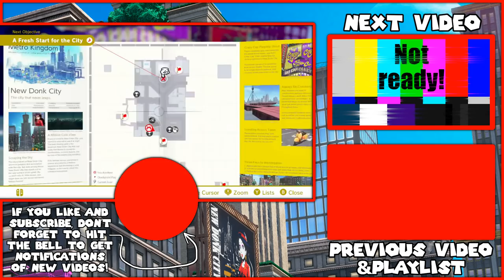Super Mario Odyssey 100% Walkthrough Part 19: First Buildings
This city is BIG! So let's chip away at it one building at a time! Even then it's pretty easy to miss stuff as it's density of collectables is great so try to be thorough. Go around every layer of building and over the edges, up on top of them and even inside them if a door is accessible. Much fun will be had!

Time Stamps:

---Metro Kingdom---
16:00 Buying the fedora and tuxedo

---Power Moons---
1:11 Secret Girder Tunnel!
2:27 Jump-Rope Hero
2:27 Lump-Rope Genius
5:47 Moon Shards Under Seige
10:26 Taking Notes: In the Private Room
11:37 Remotely Captured Car
12:44 RC Car Pro!
15:50 Shopping in New Donk City
17:02 Outside the Rotating Maze
17:02 Inside the Rotating Maze
19:54 Who Piled Garbage on This?

---Purple Coins---
19:40 3 in a crevice behind the southwest building
20:23 3 on the southwest building's highest billboard
20:35 3 behind a mid-sized southwest building's billboard